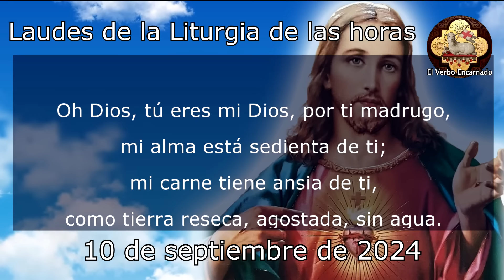ORACIÓN DE LA MAÑANA 10 SEPTIEMBRE SAN LORENZO DIÁCONO Y MÁRTIR LAUDES LITURGIA DE LAS HORAS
Recemos la ORACION DE LA MAÑANA de la SANTA IGLESIA CATOLICA, leamos juntos las LAUDES de la LITURGIA DE LAS HORAS DE HOY MARTES 10 DE SEPTIEMBRE DE 2024, del tiempo Ordinario, la Oracion Catolica Oficial del Oficio Divino.

NO TE PIERDAS LA: "ORACIÓN DE LA NOCHE DE SANACIÓN Y LIBERACIÓN CERCO DE JERICÓ"